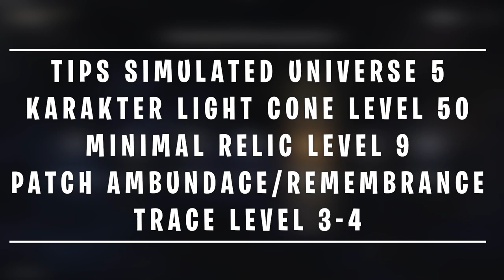Simulated Universe World 5 GUIDE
Tips Simulated Universe World 4 GUIDE FULL AUTO TEAM COMP & BUILD

🎀 Top Supporter 🎀
👑 RIZKX
👑 ARSH8723
👑 VELON MIOL
👑 HATSUNEMIKU
👑 ERR

👉Invoice Ready.

 / tnbee
👉Watch:

 • Different Heaven ...